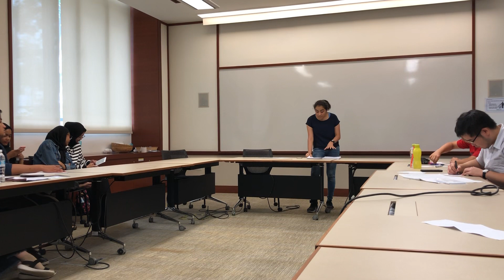YNC Easter’s 2019 QUARTERFINALS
Motion: TH supports the efforts by countries to move away from physical currency to digital forms of payment (e.g. Singapore, China, and Ghana)

Government: De Bait (Farahida, Maisarah, Hilmy)
Opposition: The Rhetoric Collective (Deevanshi, Justin, Alfred)

Motion selections:
1) THW institute a cap on individual wealth
2)THW impose a tax on financial transactions (e.g. stocks, bonds, commodities, unit trusts, mutual funds, and derivatives)
3)TH supports the efforts by countries to move away from physical currency to digital forms of payment (e.g. Singapore, China, and Ghana) -- CHOSEN